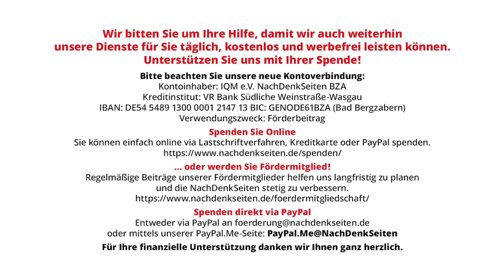Auf ins Heizchaos! Ampel verschlimmbessert Heizungsgesetz | Jens Berger | NDS-Podcast | 28.06.2023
Auf ins Heizchaos! Ampel verschlimmbessert Heizungsgesetz | Jens Berger | NachDenkSeiten-Podcast | 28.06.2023

Auf einmal ging es dann doch ganz schnell. Nach nächtlichen Nachverhandlungen meldeten die Ampelfraktionen gestern Morgen einen Durchbruch beim geplanten Gebäudeenergiegesetz. Morgen soll dem Bundestag der überarbeitete Entwurf vorgelegt und noch vor der Sommerpause verabschiedet werden. Neben einer ökologisch mehr als fragwürdigen Neustaffelung der Förderbeiträge wurde vor allem auf Wunsch der FDP mehr Wert auf „Technologieoffenheit“ gelegt. Das ist jedoch in dieser Kombination fatal und könnte bei zahlreichen Haushalten zu sehr teuren Fehlentscheidungen führen. Eine vernünftige Planung ist für Eigenheimbesitzer aber ohnehin nicht möglich, da sich die künftigen Kosten für die verschiedenen Energieträger nicht einmal ansatzweise abschätzen lassen. Fest steht nur eins: Es wird teuer. Sehr teuer. Vor allem in der Fläche droht den Menschen eine Verarmung, die historisch ihresgleichen sucht. Von Jens Berger.

Artikel veröffentlicht am: 28. Juni 2023 um 11:15
Autor: Jens Berger
Sprecher: Tom Wellbrock